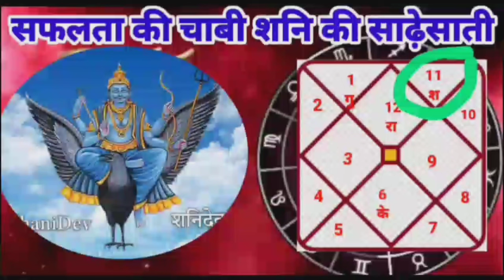मीन राशि #2024 आरम्भ है भाग्य उदय का अंत नहीं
दिसंबरराशिफल 2023

Meen Rashi2023

मीनराशिदिसंबर 2023

मीनराशिफलदिसंबर 2023

MeenRashi December2023Rashifal